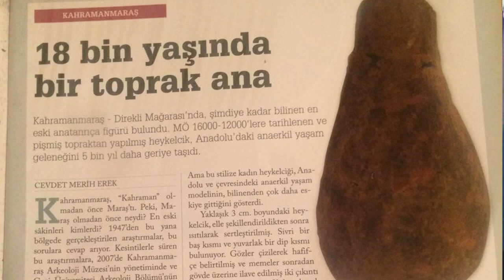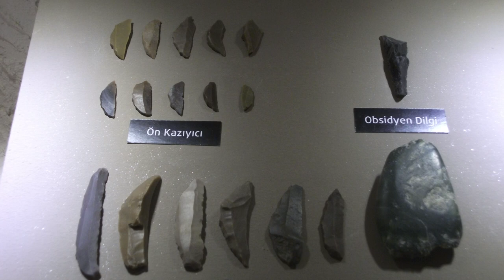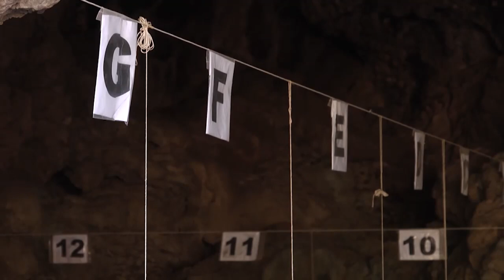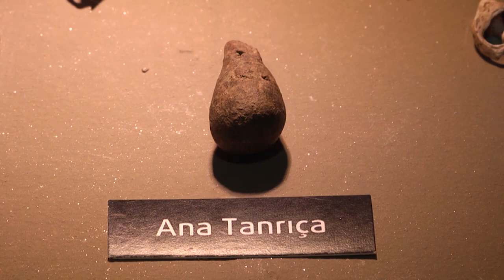MAĞARADAKİ TANRIÇA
Kahramanmaraş Döngel mağaraları bir çok açıdan ilgi çekici özelliklere sahip. Bu bölge bütünüyle insan yerleşimi açısından hayallerin çok ötesinde bir geçmişin kanıtlarına sahip. Buraya ilk gelen insan gruplarının  250-300 bin yıl önceki bol av, meyve ve su kaynakları bulunduran vadilerde toplandıkları ve bin yıllarca buradan ayrılmadıkları artık biliniyor. Doçent Dr Cevdet Merih Erek ve öğrencileri bütün bu geçmişin izini sürüyor ve önemli bir kazıyı yürütüyorlar. Odak noktaları Döngel mağarası. Yakınlarda bir çağlayan da var. Bu mağara bir tesadüf eseri tarih yağmacılarının elinden kurtulmuş ve şimdi onu araştıranlara burada yaşayan insanların hikayelerini anlatıp sakladığı çok önemli hatıraları sunuyor. Rıfat Çığ bu inanılmaz doğayı ve mağarayı geziyor, bilgi alıyor. Keyifli seyirler